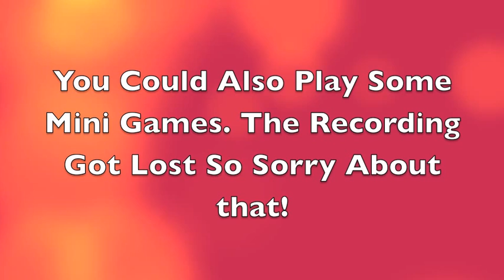Things To Do When Your Bored In AJ!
I hoped this helped you! :DD

-Pinkie :)